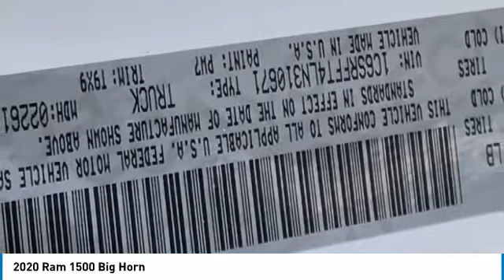2020 Ram 1500 LR12349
2020 Ram 1500 Big Horn ABS brakes, Alloy wheels, Compass, Electronic Stability Control, Heated door mirrors, Illuminated entry, Low tire pressure warning, ParkView Rear Back-Up Camera, Remote keyless entry, Traction control. Price includes: $1000 - National Truck Month Retail Bonus Cash 39CLH. Exp. 03/31/2020 $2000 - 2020 National Retail Consumer Cash 20CL1. Exp. 03/31/2020 $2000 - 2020 Retail Bonus Cash 20CLA1. Exp. 03/31/2020 $500 - Chrysler Capital 2020 Bonus Cash 20CL5. Exp. 03/31/2020